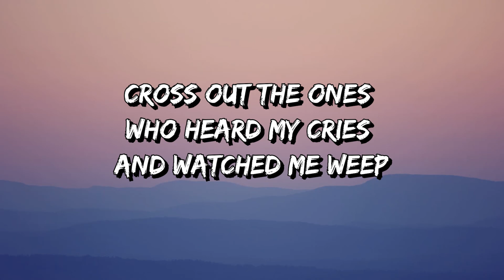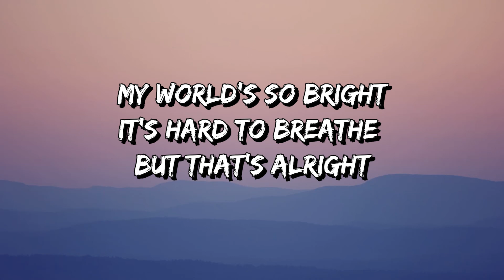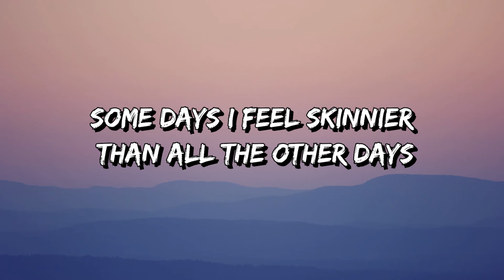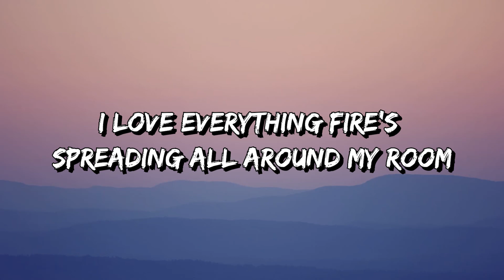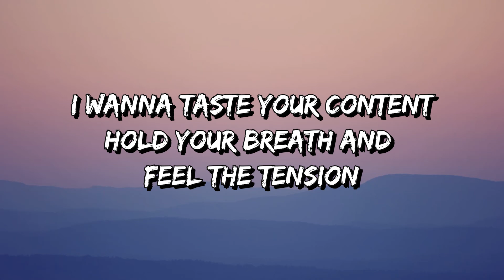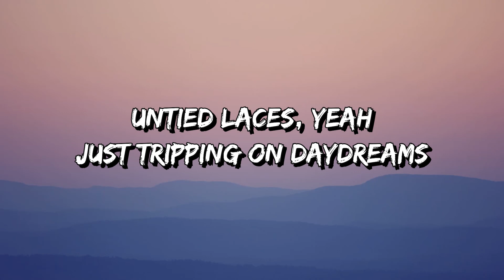Sub Urban - Cradles (Lyrics)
Have Fun:)

Deskripsion:

[Verse 1]
I live inside my own world of make-believe
Aku hidup di dunia diriku sendiri
Anak kecil berteriak dengan buaian dan kata-kata kotor mereka
Aku melihat dunia melalui mata tertutupku oleh tinta dan pemutih
Mencoret orang-orang yang mendengarku dan memperhatikanku menangis

[Chorus]
I love everything
Aku suka segalanya
Fire’s spreading all around my room
Api menyebar keseluruh kamarku
My world’s so bright
Dunia ku begitu cerah
It’s hard to breathe but that’s alright
Sulit tuk bernapas namun ini baik-baik saja
Hush
Diam
Shh

[Verse 2]
Rekatan mataku terbuka dan melihat kenyataan
Kenapa kau tidak membiarkanku makan dan bahagia?
Aku hidup didalam dunia diriku sendiri
Suatu hari aku merasa lebih kurus dari hari-hari lainnya
Terkadang aku tak bisa berkata jika tubuhku milikku

[Chorus]
I love everything
Aku suka segalanya
Hush
Diam
Shh

[Verse 3]
I wanna taste your content
Aku ingin kau merasakan isimu
Hold your breath and feel the tension
Menahan napasmu dan rasakan ketegangganya
Devils hide behind redemption
Setan bersembunyi dibalik penebusan
Kejujuran adalah salah satu gerb ang menuju ke neraka
Aku ingin merasakan rasa
Breathe faster to waste oxygen
Bernapas lebih cepat tuk membuang oksigen
Hear the children sing aloud
Mendengar anak-anak menyanyi dengan keras
It’s music ’til the wick burns out
Musik ini sampai sumbu terbakar
Hush
Diam

[Outro]
Just wanna be care free lately, yeah
Hanya ingin bebas akhir-akhir ini
Just kicking up daisies
Hanya menendang aster
Got one too many quarters in my pockets
Terlalu banyak tempat di sakuku
Menghintungnya seperti keberuntungan di liontinku
Untied laces, yeah
Tali yang tak terikat
Just tripping on daydreams
Tersandung dalam lamunan
Got dirty little lullabies playing on repeat
Lagu pegantar tidur bermain yang diulangi
Mungkin hanya membusuk di kamar anak-anak dan menghitung domba